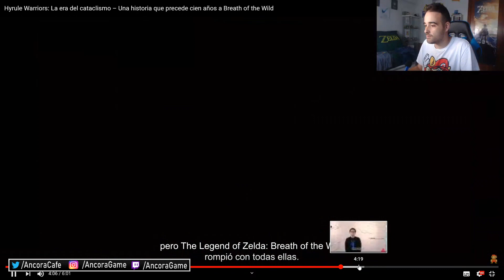¡LA SORPRESA DEL AÑO! Hyrule Warriors: La era del Cataclismo un Spin-off de Botw | Café con Ancora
Prepara un buen café... y empezamos!

🎮 Para jugar en Nintendo Switch: 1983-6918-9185

                                           💻 Mi PC:

✅Procesador: AMD Ryzen 3 1300X 3.7Ghz
✅Placa base: MSI B450 Gaming Plus
✅Tarjeta Gráfica: Sapphire Pulse Radeon RX 570 4GB GDDR5
✅Memoria Ram: HyperX Fury Black DDR4 3200MHZ 8GB CL18
✅Torre: ATX Cooler Master K380
✅Fuente de alimentación: Tempest Gaming GPSU 750W
✅SSD: Toshiba OCZ TR200 SSD 240GB SATA3
✅Monitor: Acer Nitro VG0 27" LED FullHD FreeSync